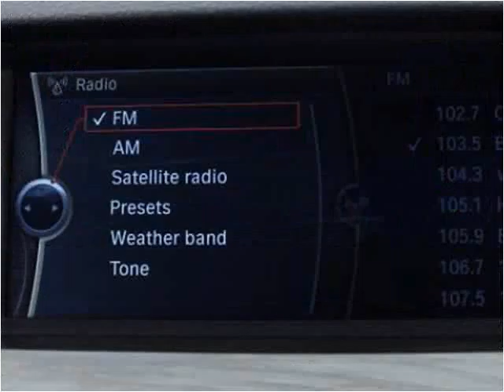2012 BMW 5-Series Used Cars Miami Gardens FL